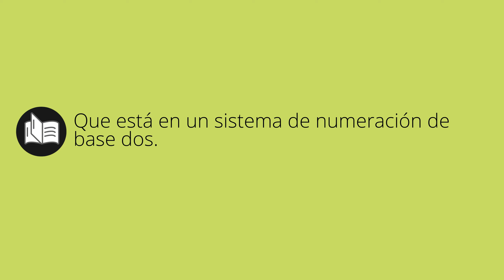Que significa BINARIA • binaria SIGNIFICADO • binaria DEFINICIÓN • Que es BINARIA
Que significa binaria en español. Cual es el significado y definicion de binaria. que es binaria. binaria definiicon en español. Todos los significados y definiciones del diccionario español.

Diccionario de la RAE (Kindle):
Diccionario de la RAE (Tapa dura):
Diccionario de primaria VOX:
Diccionario Esencial de la Lengua Española:
Diccionario Cambridge Español - Inglés: